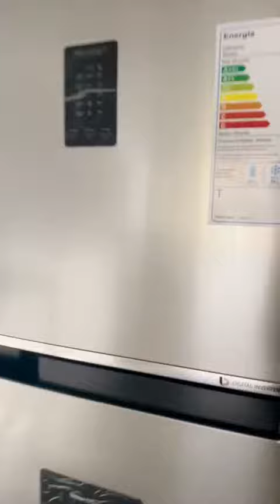Loyola 1600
Понравилась квартира? Пиши в телеграм @DariaZhar